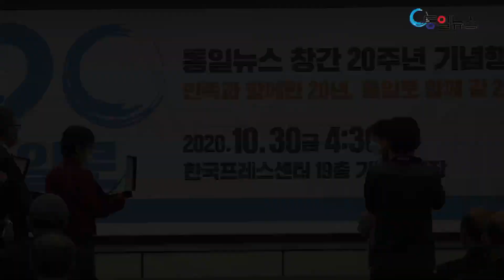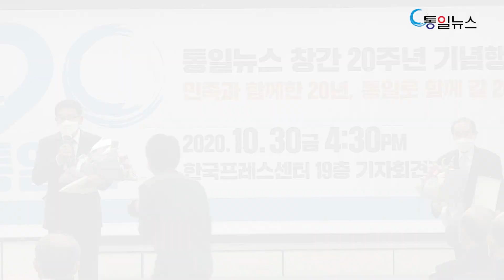통일뉴스 창간 20주년 기념행사 (2020년 10월 30일)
통일뉴스 창간 20주년 기념행사 동영상
O 일시 : 2020년 10월 30일(금) 오후 4시30분
O 장소 : 한국프레스센터 19층 기자회견장